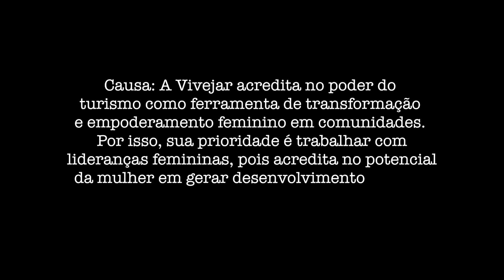Vivejar: Viagens que Transformam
Com a missão de oferecer experiências de viagens transformadoras para indíviduos e comunidades locais aproximando diferentes realidades, a Vivejar quer ser reconhecida como uma operadora que materializa impacto positivo através do seu trabalho.